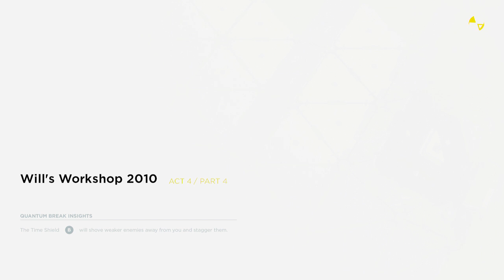Let's Play Quantum Break - Episode 13 - Heading Back In TIme